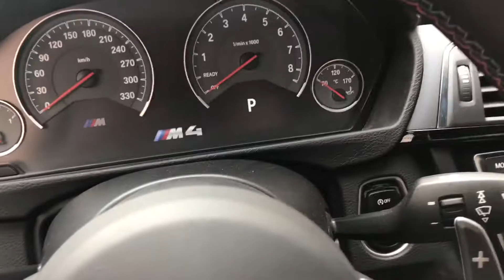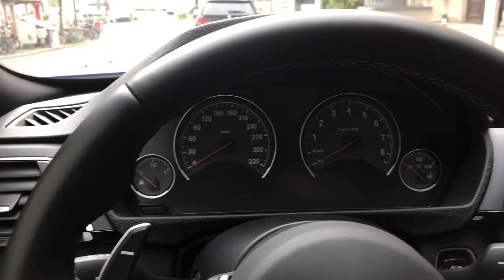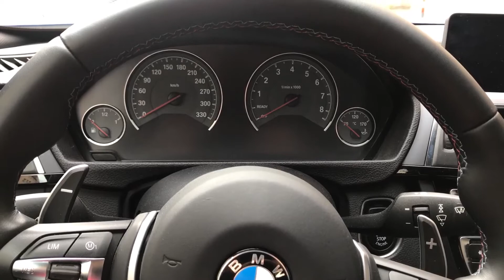BMW M4 / MEGA geile Farbe!!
Hier ein kurzes Video von einem M4 in einer geilen Farbe. Demnächst gibts ein Fahr-Video. Über ein Abo würd ich mich freuen. Gruß ✌🏻